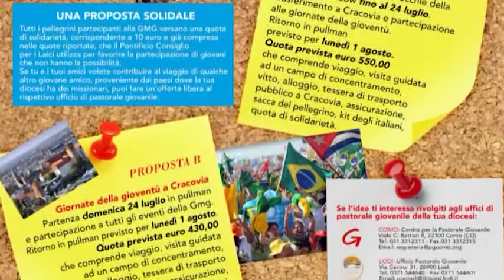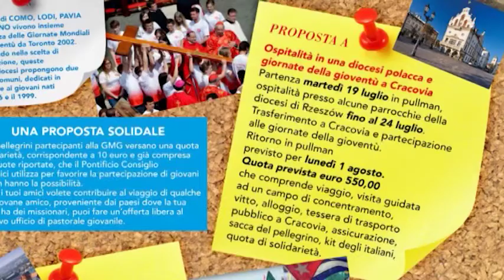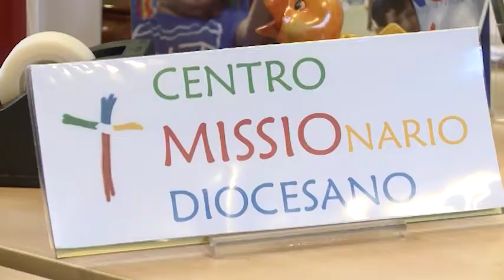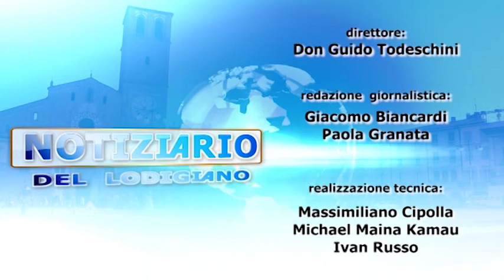Notiziario del Lodigiano 29/10/15